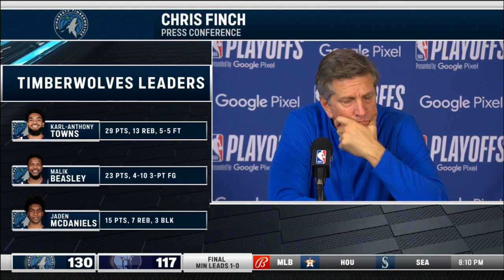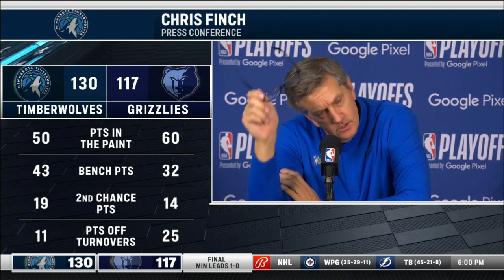Coach Finch reacts to the big win over Memphis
Minnesota Timberwolves head coach Finch reacts to the big win over Memphis